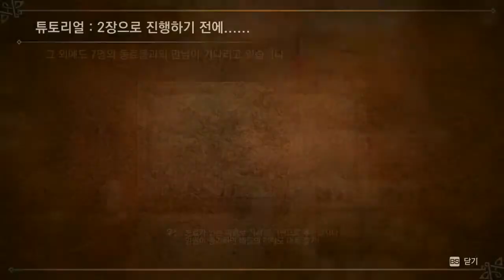옥토패스 트래블러 #1